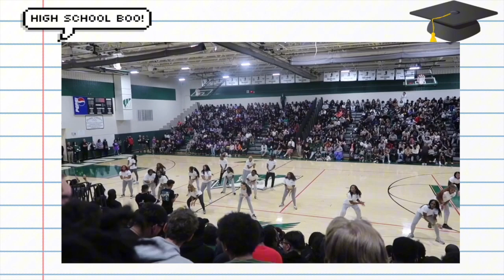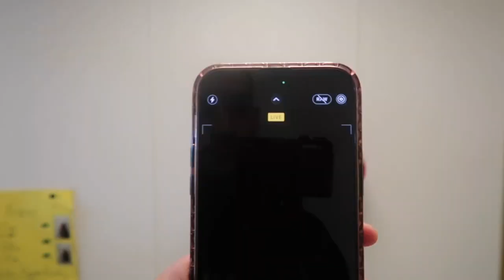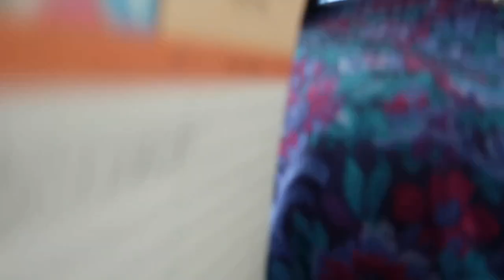HOMECOMING SPIRIT WEEK VLOG | high school week in my life, spirit week ,homecoming, pep-rally, etc.